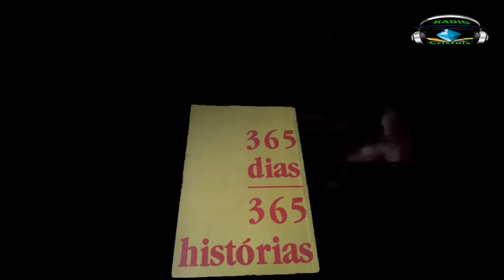Um Sabio Muito Humilde [15/07]